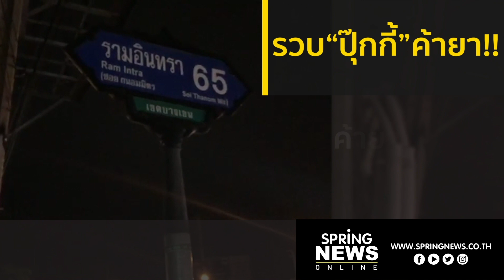รวบ”ปุ๊กกี้”ค้ายาเค | ข่าวเด่น | Boardway | 18 มิ.ย. 62